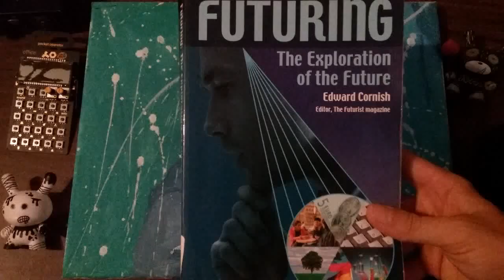Futuring: The Exploration of the Future by Edward Cornish Chapter 1 part 2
This is one of the best books ever. Starting of my book reading series.